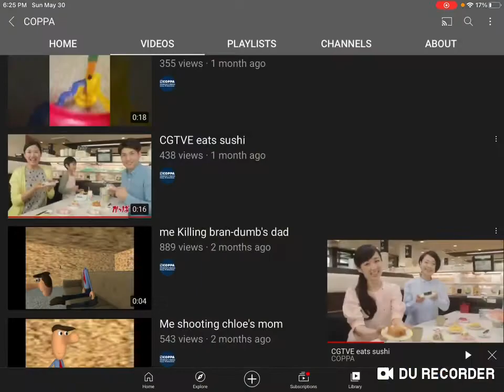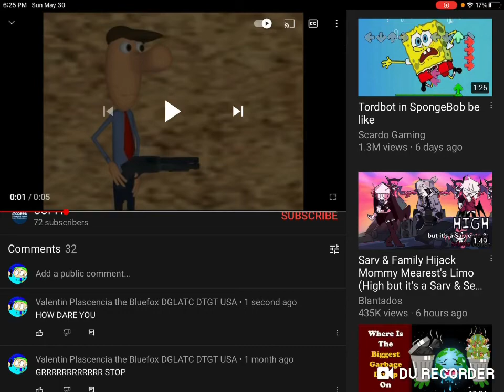Free disliked user: COPPA